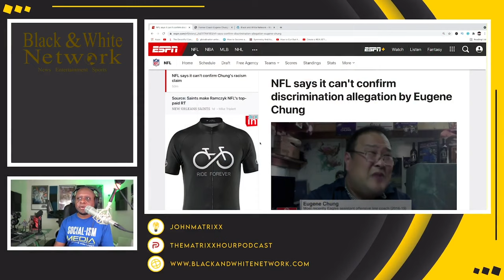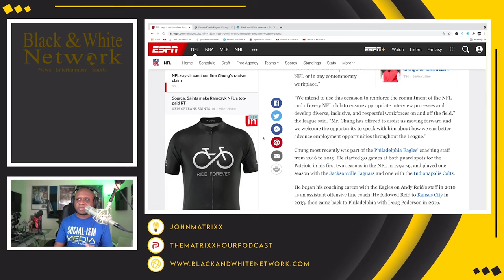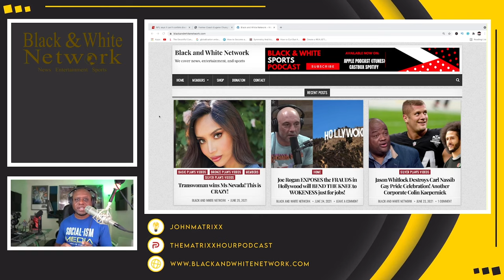Did the NFL just call Eugene Chung a LIAR as investigation finds ZERO evidence of R@CI$M?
Business Address:
14237 E SAM HOUSTON PKWY N STE 200
BOX 147